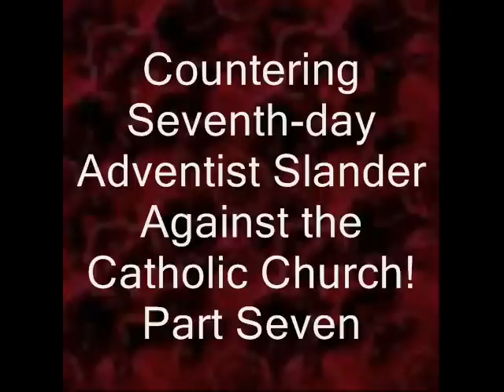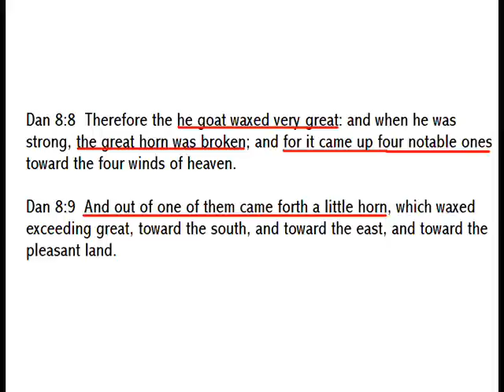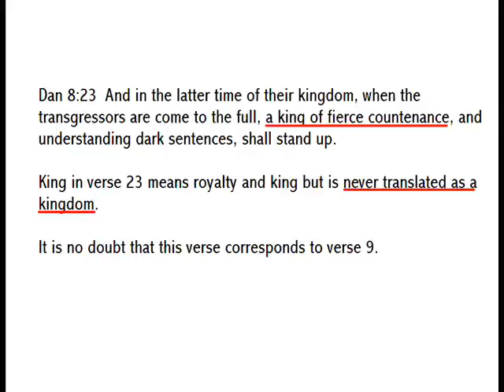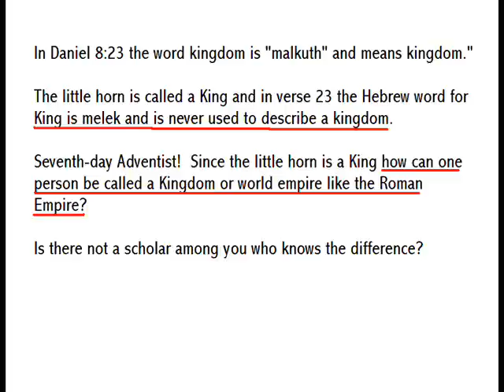Countering Seventh-day Adventist Slander About the Catholic Church! Part Seven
Video showing where the SDA turns one person into an Empire or Kingdom just to push their slander.